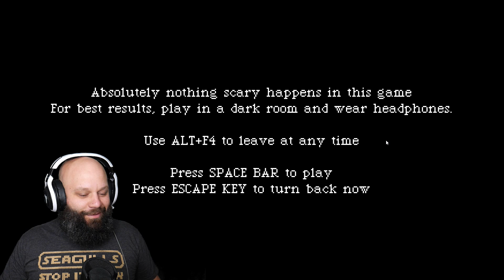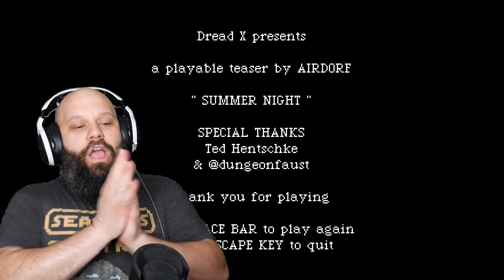MOM GET OUT OF MY ROOM I'M PLAYING SUMMER NIGHT! Dread X Collection Playthrough Part 5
I'm just tryin' to get a high score on Summer Night but Mom keeps rompin' around outside my room! Wait...we're home alone?

**GAME  DESCRIPTION**
SUMMER NIGHT By Airdorf
From the creator of FAITH. Run around in your backyard picking toadstools and chasing monkeys in this LCD handheld game where nothing scary happens!

THE DREAD X COLLECTION:
Horror, at its core, is primal. You don't need a multi-million dollar design budget or advanced realtime bullet physics to make something scary. You just have to have an idea that is raw, and the honesty to execute it.

P.T. perfectly illustrates this point. It takes place entirely in one hallway. It didn't have complicated AI. There weren't a dozen characters to design and model. Hell, there weren't even that many scares. And it was absolutely terrifying. It distilled the concepts of the ill-fated Silent Hills into a dense moment of terror. It was its own compact experience, and a glimpse into something much more.

Many games have tried to imitate P.T. in content. A million spooky hallways with a trillion collectible notes. Some of these are fantastic. But what about that concept? To distill your dream project into something condensed, raw, and real?

That was the question posed to 10 brilliant creators. Make a P.T. for the horror project of your dreams. Both a game on its own, and a window into a much larger world. Make it raw. Make it real. Make it a reflection of your own fears. Make it in just 7 days.

And they did. This is the Dread X Collection.

**MY GEAR**
AMD Ryzen 7 3700X
ASRock VCX RX 5700 XT Challenger
Corsair Vengeance LPX 16G
Crucial MX500
DIYPC Vanguard-V8-RGB Case
MXL Mics 770
Panasonic Lumix G7
Logitech C920